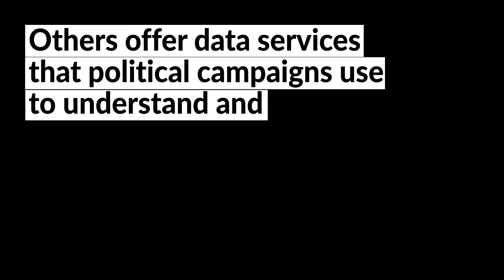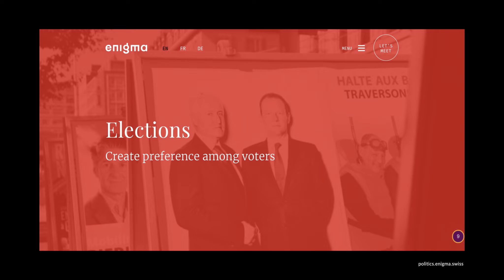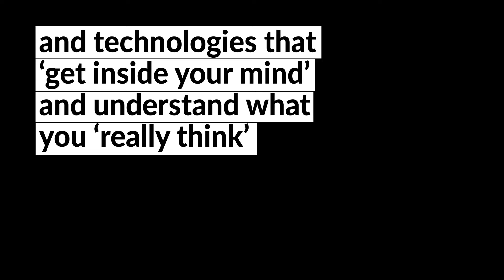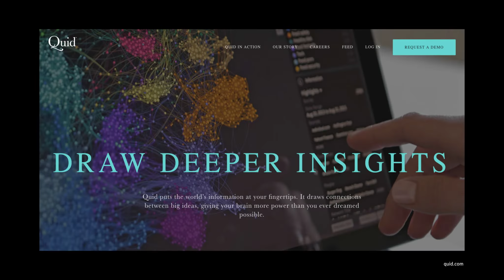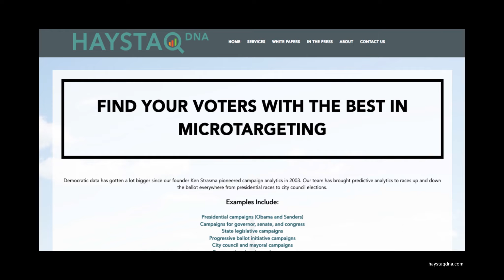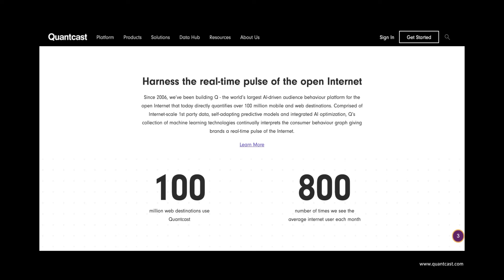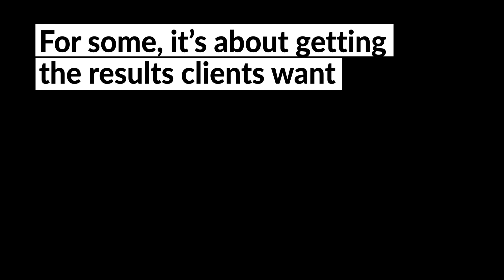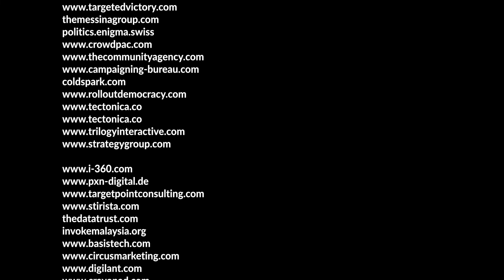Personal Data: Political Persuasion - Inside the Influence Industry: What's for sale?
We found over 300 companies around the world who use data to give political parties insights into who voters are, what they want to hear and how to persuade them.

Upon doing a deep dive into their websites, we found a range of  companies, consultancies, agencies and marketing firms, from local start-ups to global strategists, targeting parties that span the political spectrum.

This virtual, visual gallery captures the promises of these companies, giving a unique window into the services they promote and the compelling language they use, phrases like “we power democracy”, “emotions driven by data”, “changing the world one pixel at a time” and“winning elections with social intelligence”.

Mostly for-profit companies, with the primary aim of generating, maintaining and growing revenue, it is important to ask – what are the implications of allowing politics to be largely swayed by data-driven technology organisations?